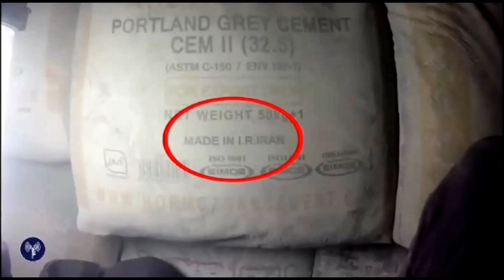לוחמי הקומנדו הימי פושטים על ספינת הנשק מאירן